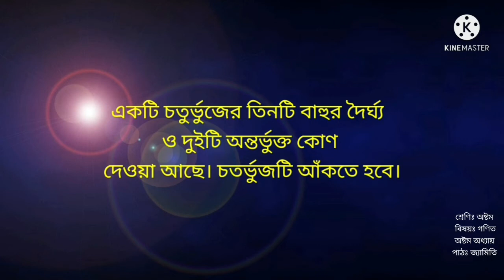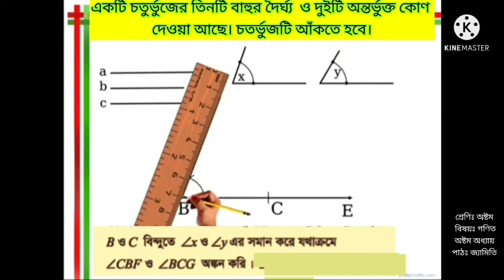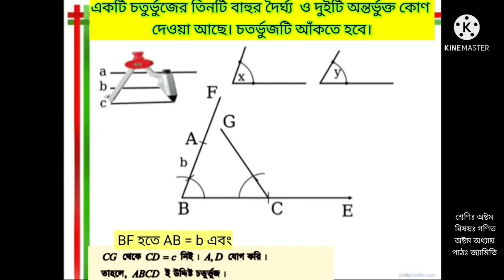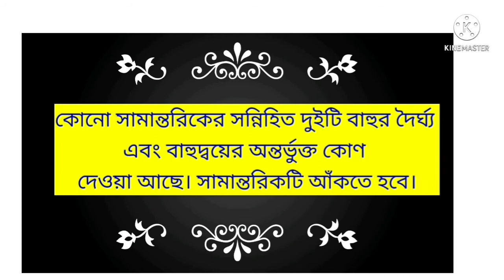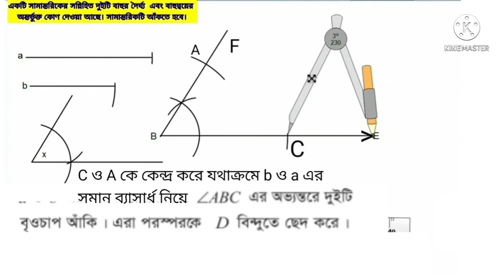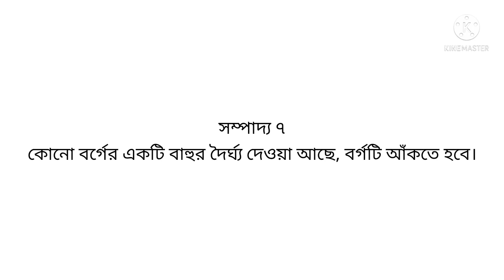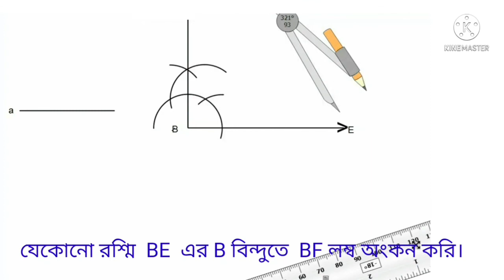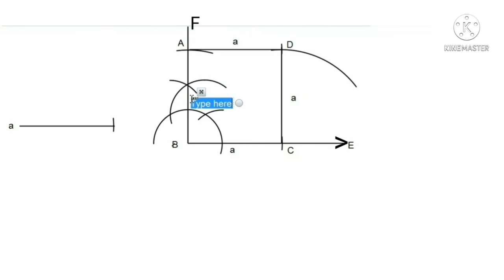class 8 math geometry